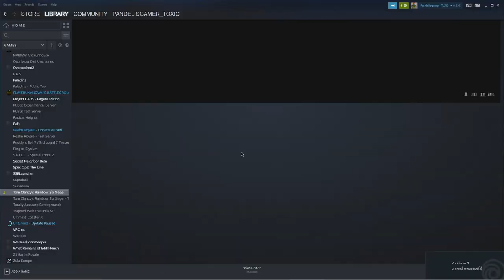ΤΟ ΚΑΛΥΤΕΡΟ HORROR GAMEMODE STO RAINBOW ΤΟΥ ΚΟΣΜΟΥ!!!(ft.tefkros)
Καλημερα/Καληνυχτα παιδες μ σημερα θα παιξω με τον φιλο μου τον τεφκρο το καινουργιο game mode στο rainbow six siege!